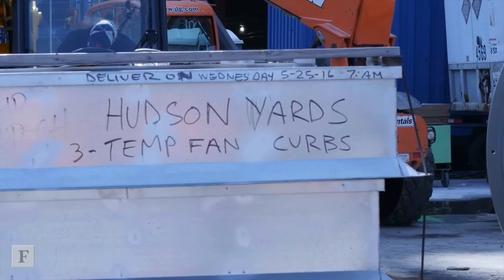Forbes - Hudson Yards, America's Largest Private Real Estate Development, Opens First Buildin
On a sunny morning last week, a few Forbes reporters donned hard hats and neon yellow vests to tour Hudson Yards, the massive 28-acre development being constructed in one of Manhattan’s last undeveloped areas, Midtown’s far western edge. It’s the brainchild of Related Company’s billionaire developer Stephen Ross, whose firm says it’s the largest private real estate project in the nation.

Four years after breaking ground, the first building, 10 Hudson Yards, is set to open. Luxury handbag maker Coach, which purchased roughly a third of the building’s space as the anchor tenant, officially started moving employees in this morning.